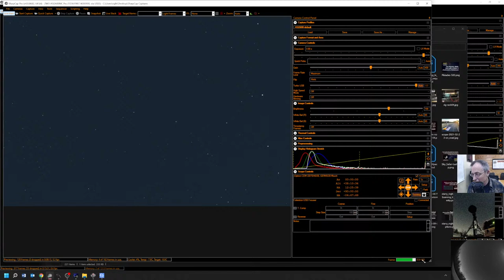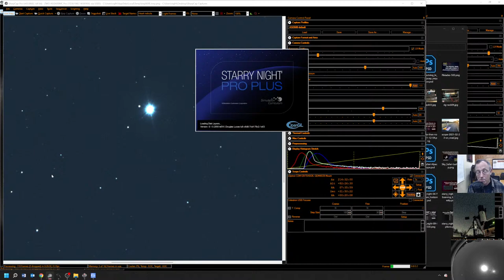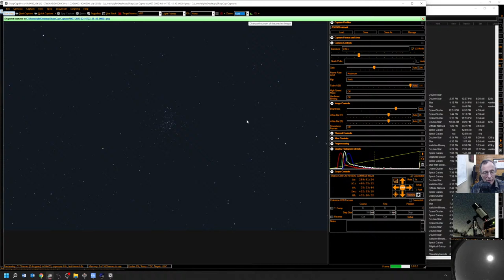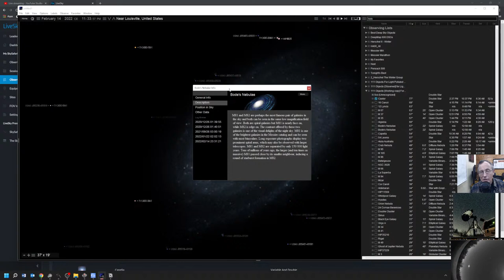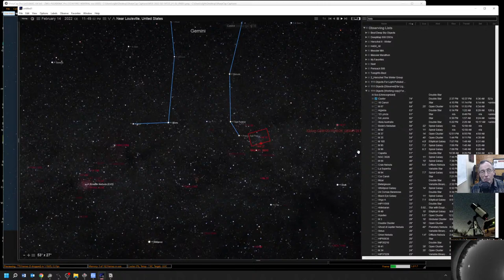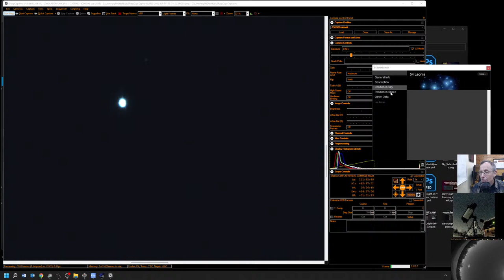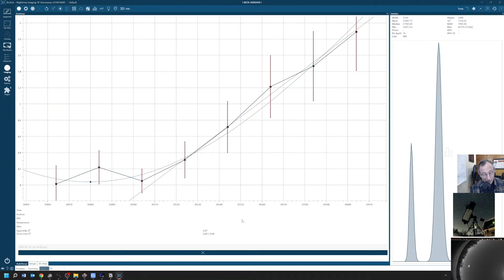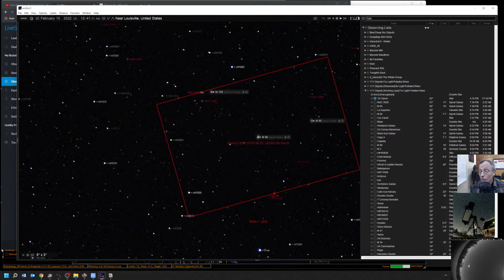By the light of the moon: EAA Astronomy | Emerald Hills Skies | Mar 13, 2022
Electronically-assisted Astronomy (EAA) opens up new vistas for those who would never be able to make time to travel to view the heavenlies through a scope like our RASA 11-inch with a ZWO ASI2600MC Pro astro-camera and an Octopi-Astro camera interface. Operating on an iOptron CEM70G mount for precision "Go-To" targeting, we explored a random list of targets during this live-stream, varying from well-known favorites from the Messier list to exotic unknown deep-space objects seldom seem "on live TV." Thanks for taking part!

Tonight, join us on our maiden voyage to kick the tires on our new Pier-Tech 2 observatory! We'd love for you to join us, whether for 2 minutes, or 2 hours.